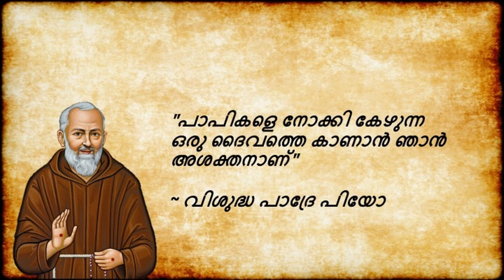വിശുദ്ധ മൊഴികൾ - Vishudha Mozhikal @ Feb 23